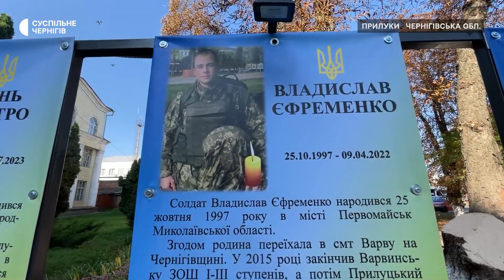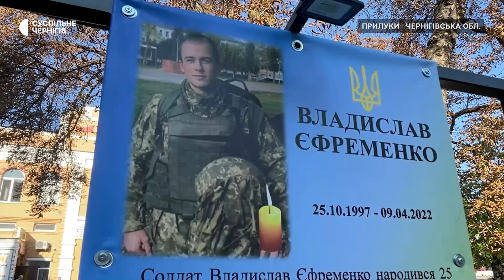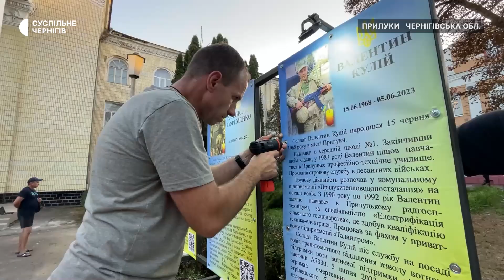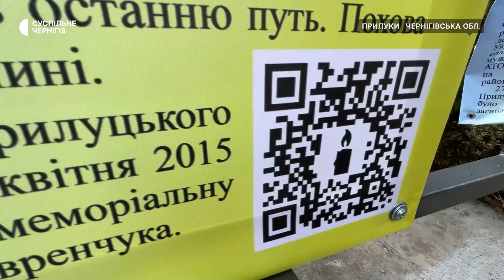У Прилуках облаштували "Алею полеглих випускників"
"Алею загиблих випускників" біля Прилуцького агротехнічного коледжу за власні кошти облаштували випускники закладу, військовослужбовці ЗСУ брати Олександр та Анатолій Котеленці разом із товаришем по службі у відставці Олексієм Дубовиком. Так хочуть вшанувати пам’ять про дев’ятьох побратимів, які загинули у російсько-українській війні із 2014 року. Для цього залучилися підтримкою місцевих підприємців, колективу закладу.